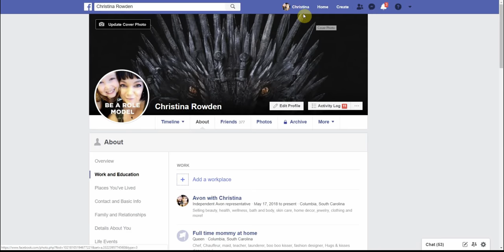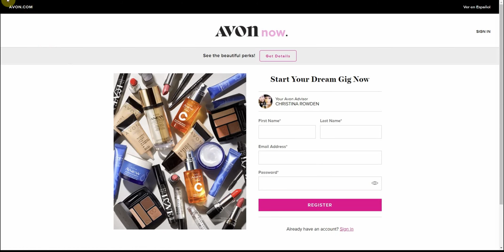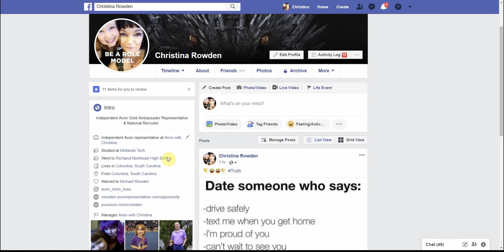Edit your Facebook Intro / Bio!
Editing your personal profile to showcase your Avon business and social media links